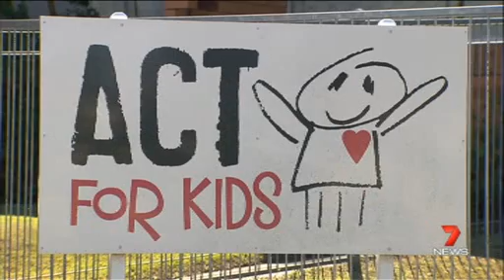Act for Kids - Making a difference with Kay McGrath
Channel Seven Presenter and Act for Kids Ambassador, Kay McGrath, is part of a team taking on the Act for Kids Larapinta Trail Challenge in August 2014 to raise awareness and funds for abused and neglected kids. The world renowned 223km walking trail is one of the seven Great Walks of Australia and is now noted as one of the top 10 walks in the world.

The team of 16 trekkers will set out from Alice Springs on 12 August, covering 100km in just six days. The unforgettable guided tour will take them along one of Australia’s most iconic desert treks, the high ridgelines of the West MacDonnell Ranges and climbing Mt Sonder to gain a rare perspective of the vast flood plains, razorback rocky outcrops and sheer scale of this ancient land.